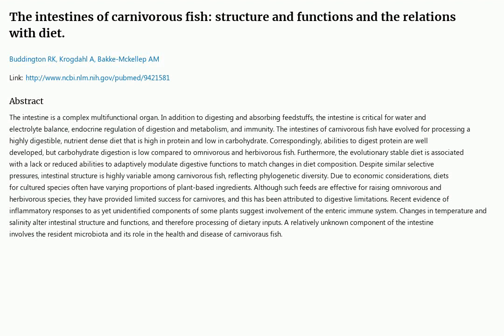Daily Pubmed Paper: 2023-03-23